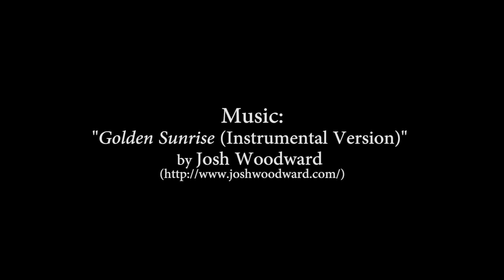What's Cooking At Steepletown: Star - Kitchen Sage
See what's cooking at Steepletown Neighborhood Services with one of our latest Kitchen Sage students, Kristadiya "Star."

Kitchen Sage is about food. It’s about fun. And ultimately, it’s about using both to nourish our community through an initiative for young adults 18-24 years of age.